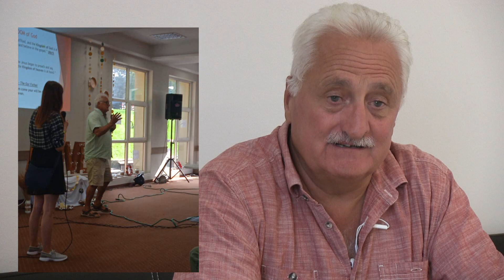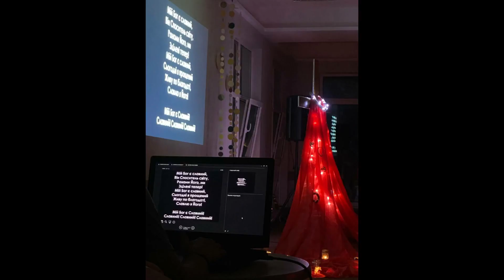Urlaub vom Kriegstrauma für ukrainische Jugendliche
Das Europäische Gemeinschaftsnetzwerk ENC veranstaltete im August 2022 in Zusammenarbeit mit den ukrainischen Gemeinschaftsverbund OKS zwei Kinder- und Jugendcamps in der Westukraine, die vor allem für Binnenflüchtlinge aus der Ostukraine mehr als nur eine Abwechslung von Kriegstrauma und Flüchtlingsalltag boten.
Ein Bericht von Gavin Farley im Interview mit Jo Hoffmann.

Spendenmöglichkeit für die weitere Ukraine-Hilfe:
European Network of Communites
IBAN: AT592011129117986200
Stichwort: "UKRAINE"